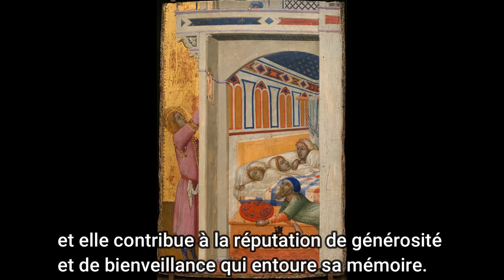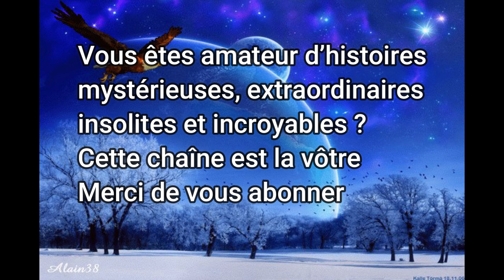La légende de Nikolaos de Myre alias Saint Nicolas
Nikolaos de Myre, également connu sous le nom de Saint Nicolas, était un évêque du IVe siècle né vers 270 après J.-C. en Lycie, une région de l’actuelle Turquie. Son héritage de générosité et de bienveillance continue d’influencer les traditions et la culture de nombreuses sociétés à travers le monde.